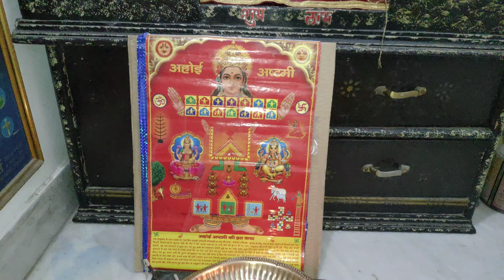Ahoi Ashtami Vlog 2022